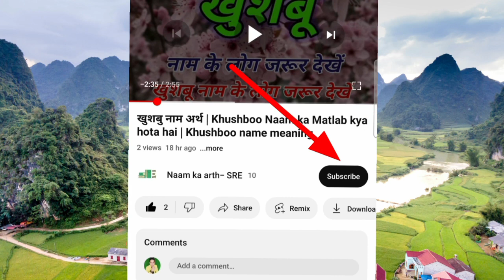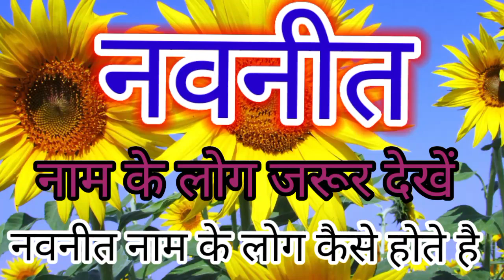नवनीत नाम का अर्थ | navneet naam ka matlab kya hota hai | navneet naam ki rashi kya hoti hai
नवनीत नाम बहुत सुंदर और आकर्षक माना जाता है। इतना ही नहीं इसका मतलब भी बहुत अच्छा होता है। आपको बता दें कि नवनीत नाम का अर्थ ताजा मक्खन, कोमल, मुलायम, हमेशा नई होता है।

navneet naam ka matlab
navneet naam ka arth
navbeet naam ki rashi
navneet naam ke mayne